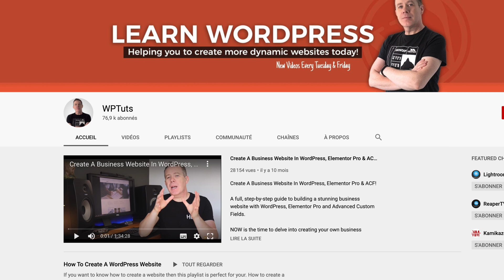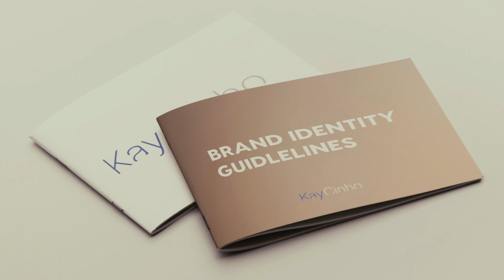How To Sell Web Development Services With Wordpress - PART 1/3 - With Paul C (WpTuts)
How To Sell Web Development Services With Wordpress - PART 1/3 - Check WPTuts Channel - PART 2 - PART 3
Today I have the pleasure to host a first collab video with Paul C from WpTuts. Paul and I have been talking a few times and I truly appreciate his expertise, mindset and sens of humor!
In part 1 of this 3 episodes series, we'll share some tips about how to become a WordPress web designer / web developer / wp freelancer. Call it as you want haha.
At the end of the day, it's all about making a living with your passion. Whether it's with WordPress, Webflow, Notepad++, Elementor, Divi, Thrive Theme Builder, Beaver Builder, Oxygen, and so on...

MORE LINKS:
- Work with me! Wp Freelancer Mentorship